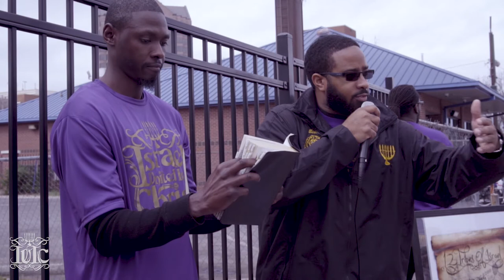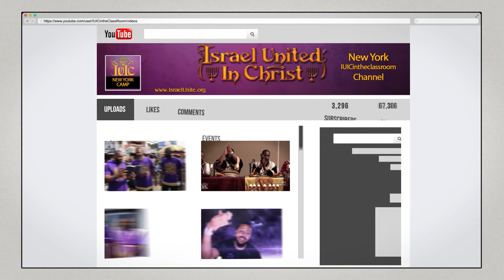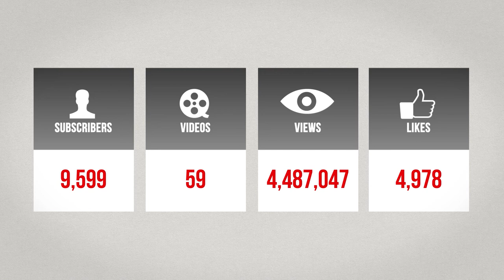The Israelites: We Can Read Now